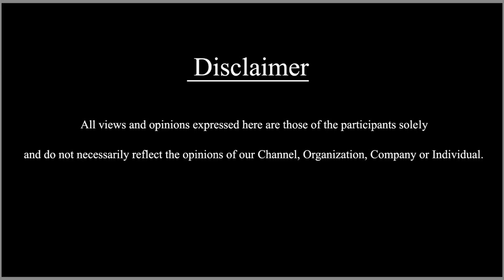Ganesh : ದರ್ಶನ್ ಸರ್ ನಾ ವಿಚಿತ್ರ ಅಭಿಮಾನಿಗಳಲ್ಲಿ ನಾನು ಒಬ್ಬ | SDC World Kannada EP 01